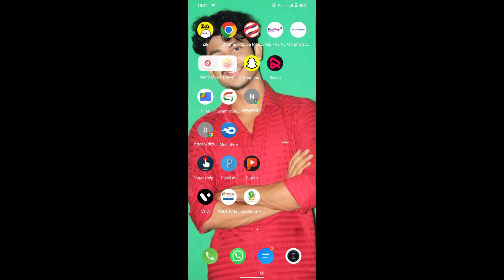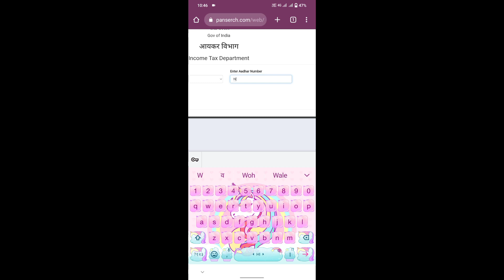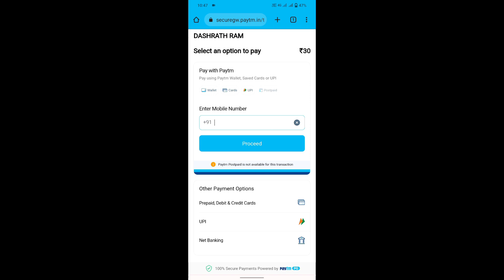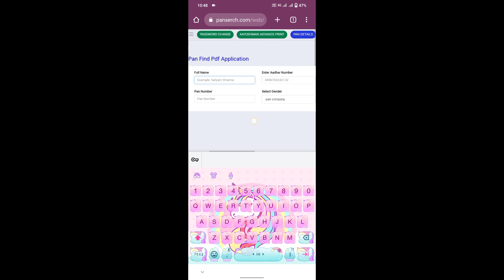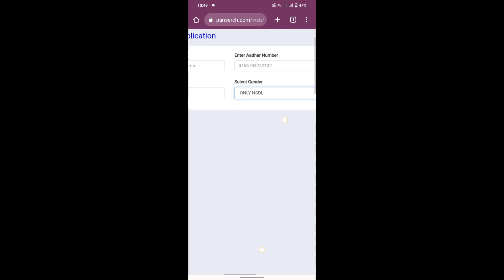खोया हुआ पैन कार्ड कैसे निकाले? | khoya hua pan card kaise nikale 2024😢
खोया हुआ पैन कार्ड कैसे निकाले? | khoya hua pan card kaise nikale 2024😢 | pancard lostpancardfind Aftabtechonline @aftabtechonline @JokihatVlogs

इस विडियो में यदि आपका पैन  कार्ड खो जाता है तो आप कैसे निकाल सकते हैं।

                        Topic this Covered

pan card kho gaya uska number kaise pata kare